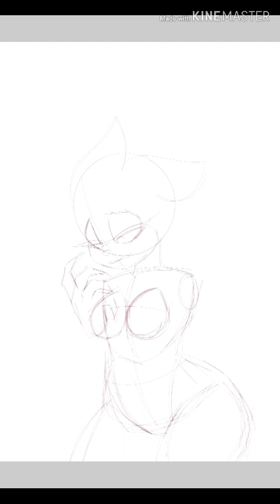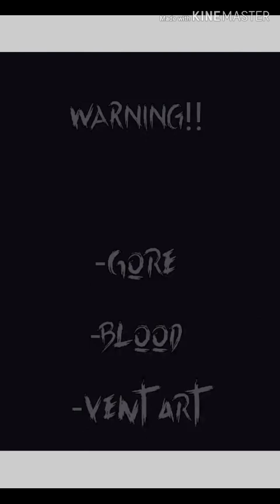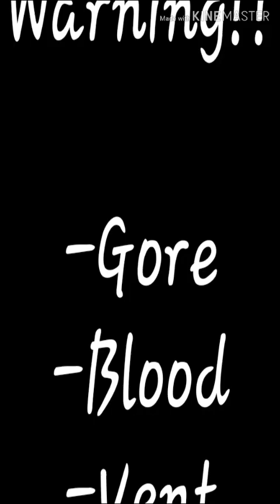I Refuse This Pain..-SPEEDPAINT (VENT)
Did this yesterday, wasn't feeling it;;;
Art and fursona belongs to me

Songs:
Five finger death punch
-I refuse
-Remember Everything

-Discord: demon spawn of hell#7511